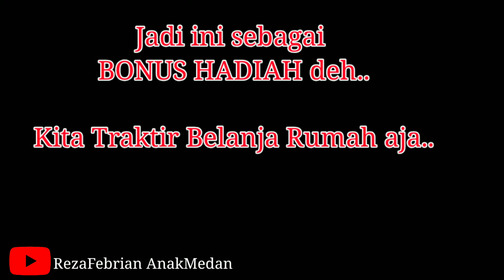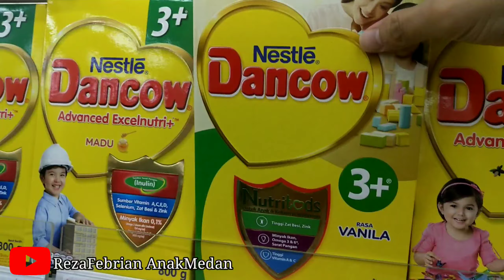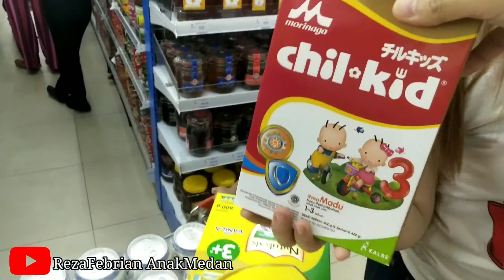Hadiah Spesial untuk Ulang Tahun Istri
11 Mei 2020
Hari ulang tahun Istri saya ke 28 tahun

Berhubung masa Pandemi Covid-19 yang membuat kita di Rumah Aja..

Jadi tidak ada SURPRISE di Restoran (Cafe)

Tapi kita tetap berikan HADIAH SPESIAL untuk istri tercinta.